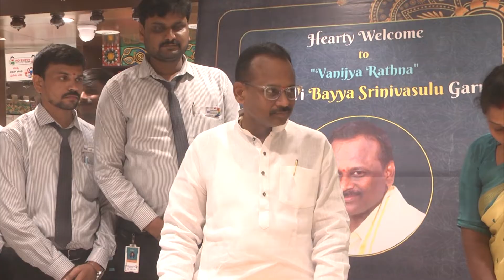ప్రోమో || శుభమస్తు షాపింగ్ మాల్ || తిరుపతి